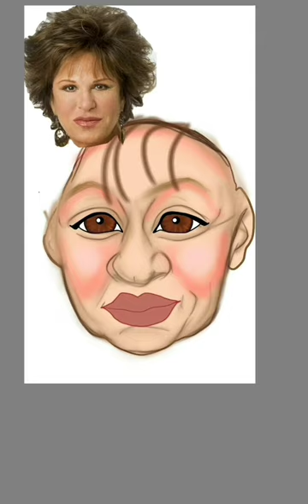Laine Kazan birthday drawing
Happy birthday @lainie_kazan
"The men may be the head of the house, but the women are the neck and they can turn the head any way they want."